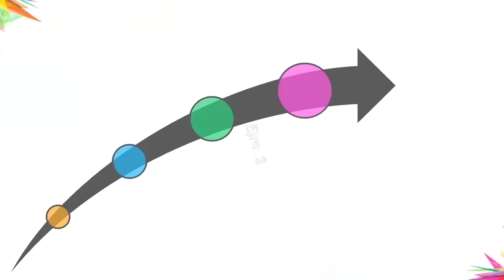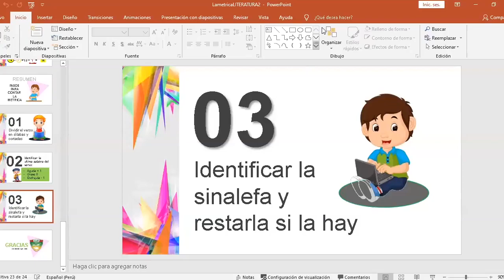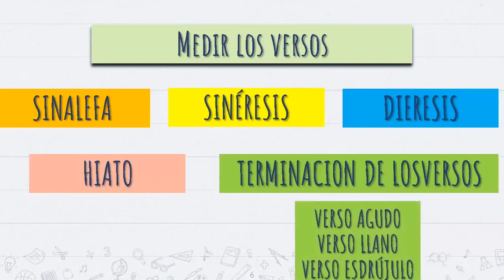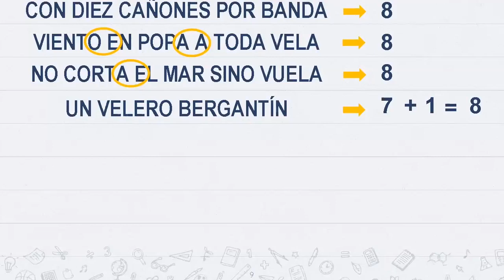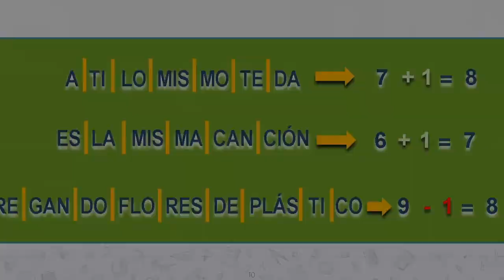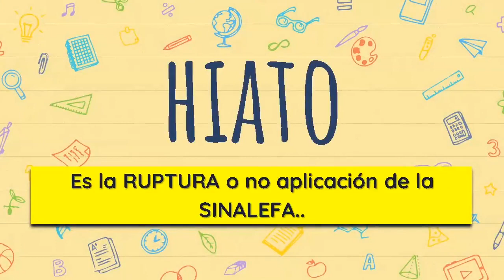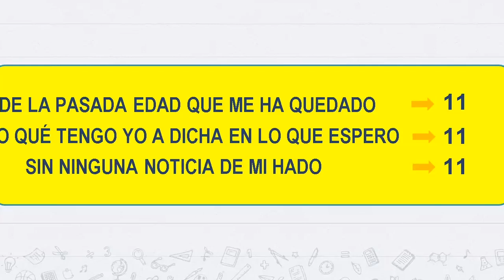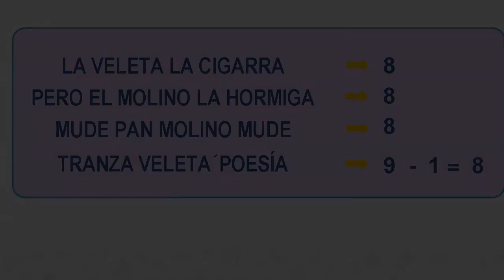Tema: Cómo medir versos – Literatura – 2do Secundaria – 19/05/20